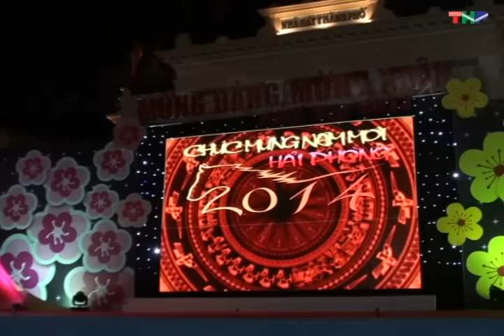TÌNH CA MÙA XUÂN ( Duy Phường - Huệ Linh )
*** TÌNH CA MÙA XUÂN ***
Sáng tác: Trần Hoàn *  Biểu diễn: Duy Phường - Huệ Linh